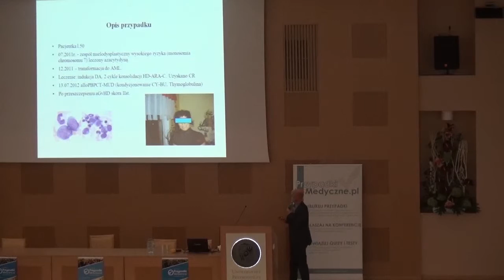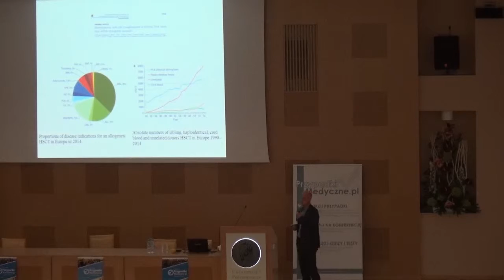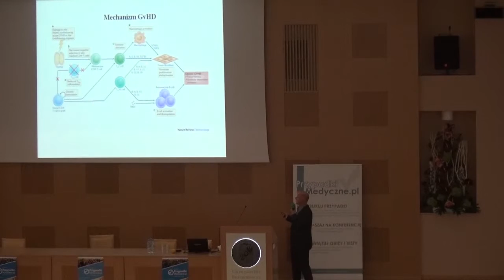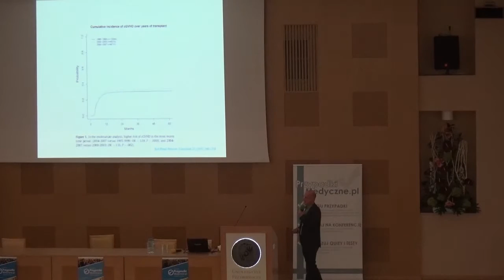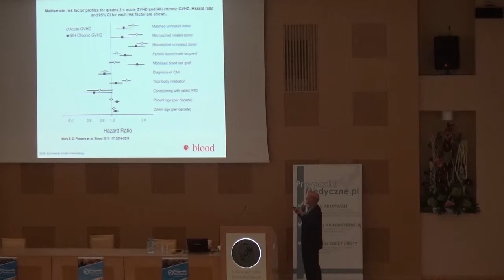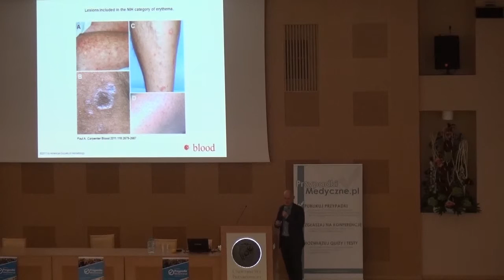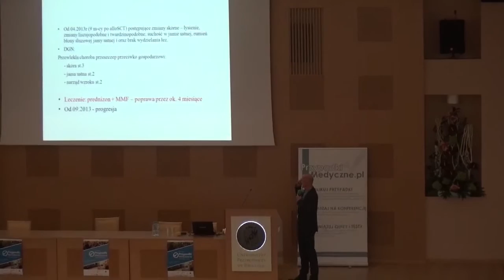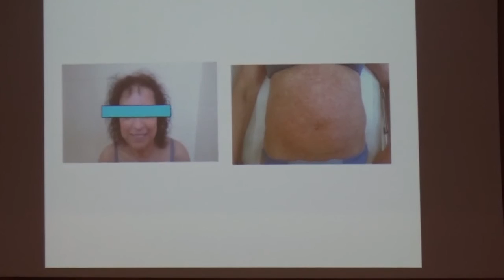III Konferencja PrzypadkiMedyczne.pl - prof. Tomasz Wróbel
Pacjentka z przewlekłą chorobą przeszczep przeciwko gospodarzowi leczoną fotoforezą pozaustrojową